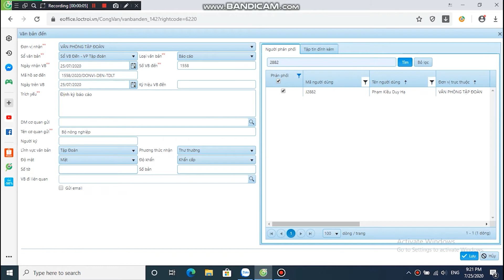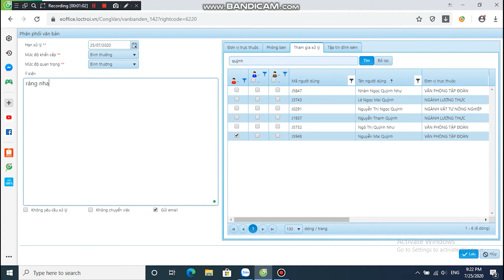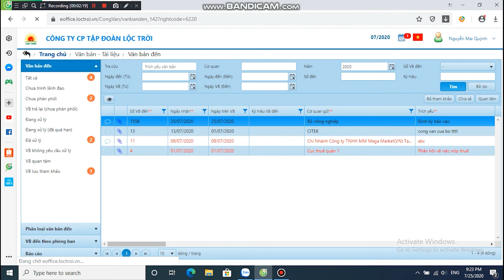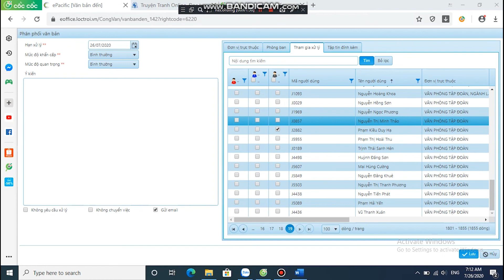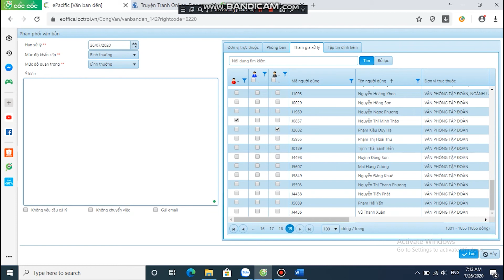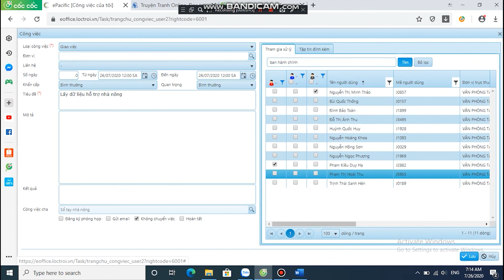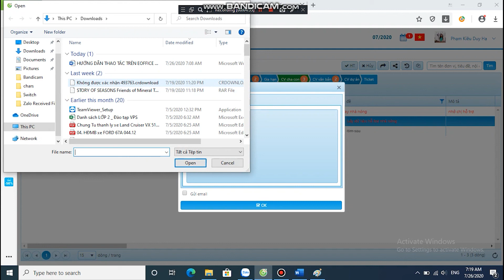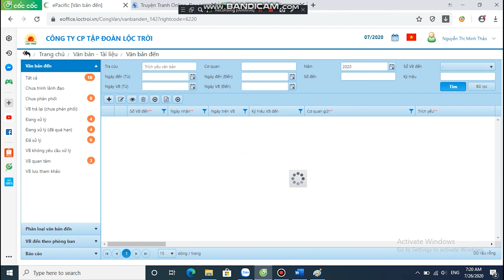Hướng dẫn Văn Phòng Số - VĂN BẢN ĐẾN